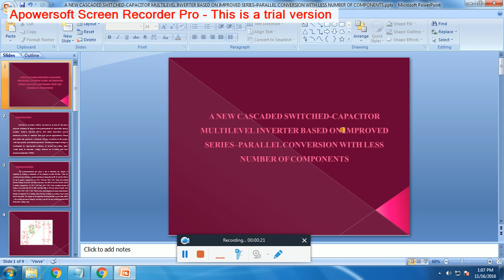IEEE 2016-2017 POWER ELECTRONICS A NEW CASCADED SWITCHED CAPACITOR MULTILEVEL INVERTER BASED ON IMPR